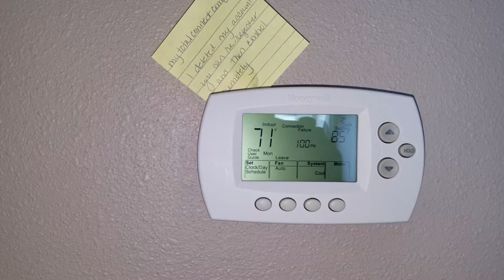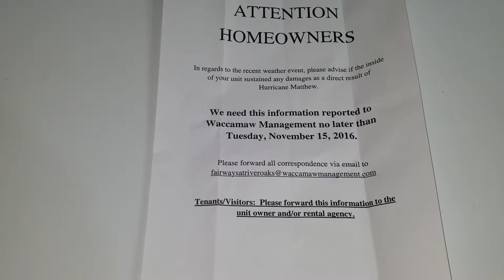River oaks fairways final walk through 10/22